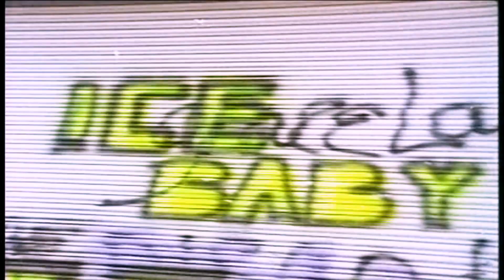Vanilla Ice - Ice Ice Baby (Enhanced 1080p Music Video)